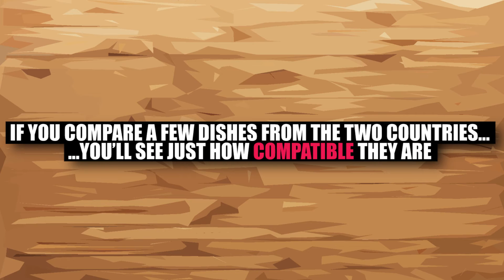Why Korean Food is Basically Polish Food – Video Explainer 🍴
Surprised by this revelation?